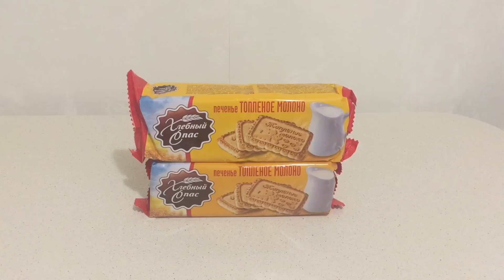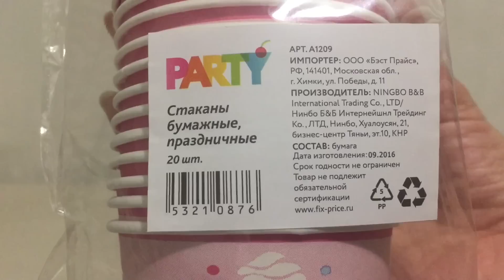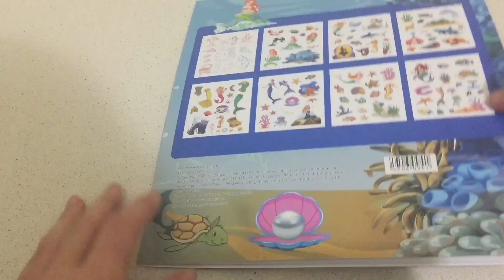ПОКУПКИ FIX PRICE март 2017 г.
Покупки из магазина Fix Price:

По 55 руб.:
Fairy 2 штуки
Наклейки

По 50 руб.:
Праздничные бумажные стаканы
Термокружка

По 49 руб.:
Праздничные бумажные тарелки 2 уп.

По 25 руб.:
Чай "Принцесса Нури" Лесные ягоды 4 шт.
Чай "Принцесса Нури" с Лимоном 2 шт.

По 16 руб. 60 коп.:
Печенье топленое молоко 2 шт.
Печенье Юбилейное Земляничное 2 шт.
Русский сахар 2 шт.